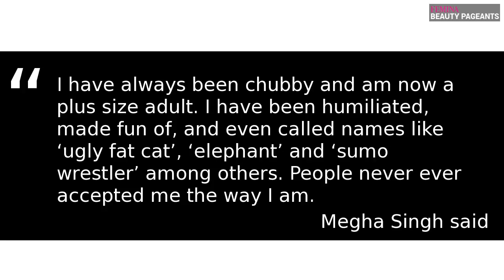Being a plus size woman has always been a challenge in India: Megha Singh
Carving a niche in the fashion field, plus size model Megha stands as an example of boldness.Check out her story in this video